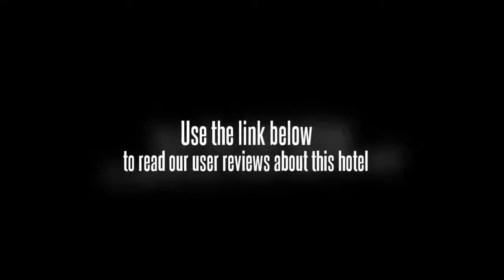Hotel Rajpur Heights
For the comfort and safety of guests, the Hotel Rajpur Heights offers non-smoking rooms. Guests can order room service 24/7. The hotel offers a safe-deposit box and a laundry service. The hotel also offers guests the convenience of a Wi-Fi connection. The hotel also provides meeting rooms, a dry cleaning service and babysitting / child services.

Families can rest assured there is enough space for them to spread out in the large family-friendly rooms. Standard inclusions to the washroom are a hair dryer and a shower. All rooms are air conditioned and come with a ceiling fan. Each room is equipped with cable / satellite channels, tea and coffee making facilities and a plasma / LCD TV.